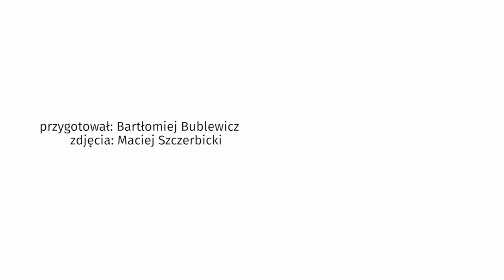Szef policyjnego związku skrytykował ministra Błaszczaka | OnetNews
Podczas dzisiejszej konferencji prasowej Mariusz Błaszczak skomentował pismo przewodniczącego związku zawodowego policjantów z Wielkopolski podinsp. Andrzeja Szarego.